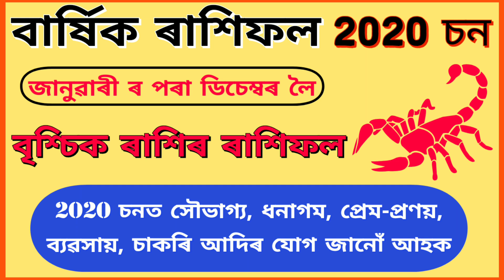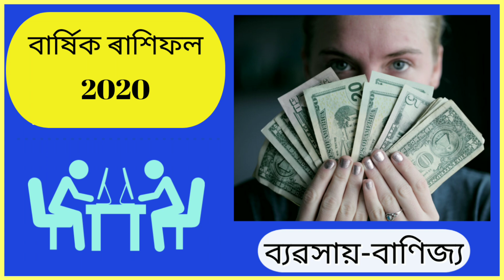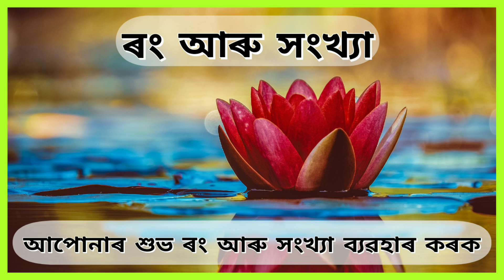Assamese Rashifal | বৃশ্চিক ৰাশি | বাৰ্ষিক ৰাশিফল (2020)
Assamese Yearly Rashifal | বৃশ্চিক ৰাশি | বাৰ্ষিক ৰাশিফল 2020
নমস্কাৰ ।
         NAVAGRAHA CENTRE লৈ আপোনাক স্বাগতম জনাইছোঁ । আপুনি চাই আছে বৃশ্চিক ৰাশিৰ অসমীয়া বাৰ্ষিক ৰাশিফল 2020 ।

       ইয়াৰ  জৰিয়তে সকলো দৰ্শককে নৱবৰ্ষৰ শুভকামনা জ্ঞাপন কৰিছোঁ  ।

     ইয়াত বৰ্ণনা কৰা 2020 চনৰ মেষ ৰাশিৰ ৰাশিফল  ৯ টা নামৰ চন্দ্ৰ ৰাশিৰ ওপৰত গণনা কৰা হৈছে । আগন্তুক বৰ্ষৰ বাবে ৰাশিটোৰ বিদ্যা, ব্যৱসায়, চাকৰি, কৰ্ম ও স্বাস্থ্য, প্ৰেম- প্ৰণয়, পৰিয়াল, পৰিবেশ আদিৰ বিষয়ে বিতংভাৱে বৰ্ণনা কৰা আছে ।

     আমাৰ দৈনিক ৰাশিফলসমূহ প্ৰভাতী পুৱাতে উপভোগ কৰি দিনটোৰ শুভফল সমূহ ভোগ কৰক আৰু অশুভ দিশ সমূহৰ প্ৰতি সতৰ্ক  হ‌ওক ।

     আশাকৰোঁ, আপুনি আমাৰ ৰাশিফল সমূহৰ পৰা উপকৃত হ'ব পাৰিছে ।

    Video টো আপোনাৰ আত্মীয়,বন্ধু-বান্ধৱ আৰু প্ৰিয়জনৰ সৈতে Share কৰি তে‌ওঁলোককো উপকৃত কৰে যেন ।
ধন্যবাদ ।